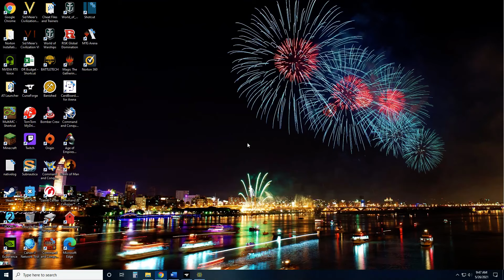NHarmzWay Plays GregTech S2 Modded Minecraft Ep 23B Calcite Hunt Day 2 Pt II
NHarmzWay Gaming Plays: GregTech New Horizons Season 2, Modded Minecraft

You are looking at a big progressive kitchen sink pack for Minecraft 1.7.10 balanced around the mod GregTech.

Over 3 years of development (and still going) have formed a balance and refinement that only a handful of packs can keep up with. We are talking about thousands of recipe tweaks, a massive Questbook with custom reward system, unique world generation, custom mods coded for the pack, custom Thauminomicon pages, and many more.

The main intentions of the pack are a long lasting experience and tying mods together in a progressive fashion, making it feel more like a single game than a compilation of mods thrown together.

To reach this goal GT New Horizons is using the tiers (basically ages of technology) from GregTech and allocates content of other mods to a fitting point within the progression.

Starting in the stone age you will barely be able to survive until you get your first steam machines and eventually reach electricity. Later on you will have to visit other planets and dimensions to gather important resources and fight mighty bosses to channel their magical power.

If you are fan of expert mode packs and want to take it to the next level this pack will be your friend!